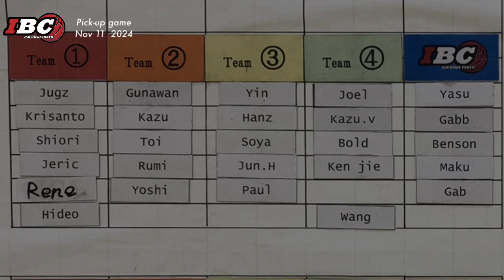【ハイライト】Pick-up game 11/10/2024 〜IBC Hachioji Tokyo〜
Pick-up game highlight movie

@ Fujimori main gym
八王子市富士森体育館主館

International Basketball Club (IBC) Tokyo はいろんな国の人が集まるバスケットボールチームです
毎週日曜日に東京都八王子市で活動中

外国人と一緒に楽しくバスケ！